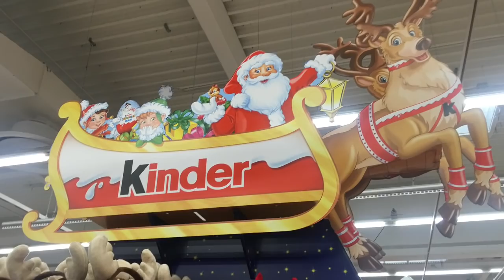1000 subscribers in 6 weeks // Filipina marries to a foreigner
God bless us all!!! I share videos sa aming half day tour sa Baden- Baden, Germany kasama si hubby at Fairy Princess. Advance Merry Christmas